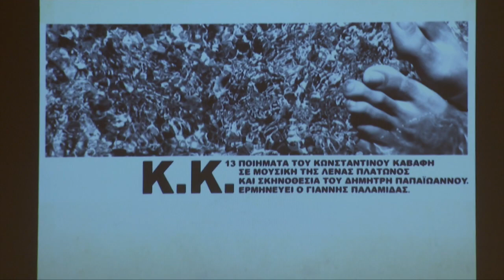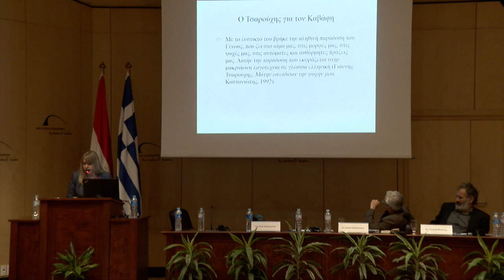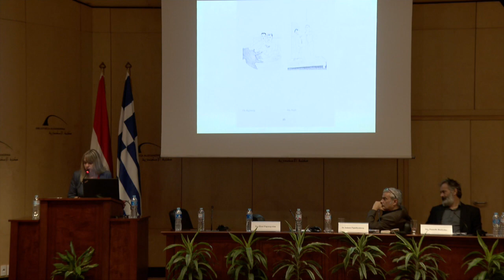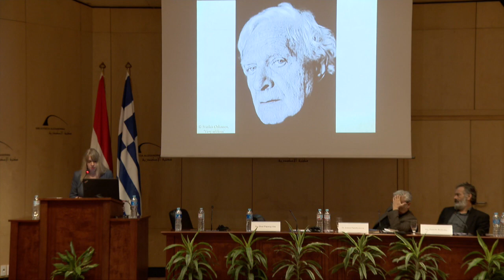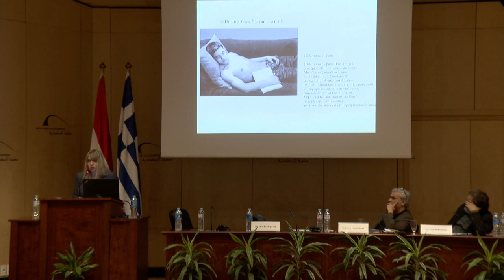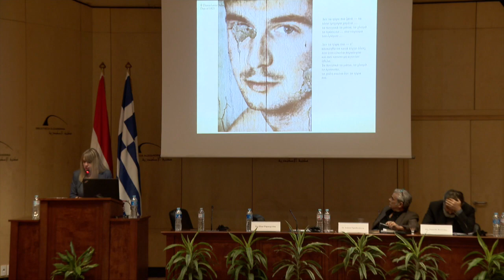Ο ΚΑΒΑΦΗΣ ΣΤΗΝ ΕΛΛΗΝΙΚΗ ΠΟΙΗΤΙΚΗ ΖΩΗ - ΚΑΒΑΦΕΙΑ 2017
ΚΑΒΑΦΕΙΑ 2017
Σάββατο 14 Οκτωβρίου – ΑΛΕΞΑΝΔΡΕΙΑ
Ο Κ.Π. Καβάφης στην ελληνική ποιητική ζωή (Delegates Hall, Βιβλιοθήκη της Αλεξάνδρειας)
Συντονισμός: Γιάννης Παπαθεοδώρου, αναπλ. καθηγητής, Πανεπιστήμιο Ιωαννίνων
• Καβάφης ο Αλεξανδρινός και Παλλαδάς ο Αλεξανδρεύς: οι ποιητικές πιθανότητεςμιας γνωριμίας, Παντελής Μπουκάλας, συγγραφέας
• Από τον Νάσερ στον Μπερλιγκουέρ: «ο πολιτικός Καβάφης» στον καιρό της μεταπολίτευσης, Γιάννης Παπαθεοδώρου, αναπλ. καθηγητής, Πανεπιστήμιο Ιωαννίνων
• Καβάφης και εικόνα: ζωγραφικές και φωτογραφικές προσεγγίσεις στο έργο του Αλεξανδρινού, Ελένη Παπαργυρίου, Διδάσκουσα Νεοελληνικής Φιλολογίας, Πανεπιστήμιο Βιέννης
• Χριστιανισμός και σάρκα στο έργο του Κ.Π. Καβάφη, Βασιλική Δημουλά, Διδάσκουσα Νεοελληνικής Φιλολογίας, Ανοιχτό Πανεπιστήμιο Κύπρου